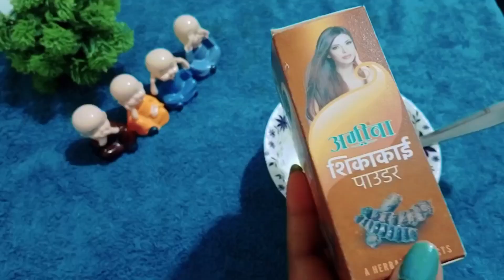7 DAYS HAIR GROWTH 📈|लंबे घने स्मूथhair growth series(DAY 1)|hair monsoon home remedy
7 DAYS HAIR GROWTH 📈
लंबे घने स्मूथ hair growth series (DAY 1)
monsoon hair home remedy
Anita natural beauty

hair series ke ( part 2 or 3)

video ki timing3 baje

welcome to Anita natural beauty friends aaj mein aap logon ke liye bahut hi accha hair series lekar I hun jinke hair growth Nahin Ho paate hain ya hai hair damage se pareshan hai jinke hare mein Koi silky Koi shiny is Nahin hota hai unke liye 7 days challenge lekar I hun jo aap ke hair ko healthy hair banane mein bahut jyada help karta hai hair related problem ko bhi khatam 7 days challenge aap apne liye karte hain to aapko bahut sare hair benefits milane Wale hai is remedy ko 7 days ke liye aap bhi follow Karen aur result milega💯👍👍  😊 I hope video aap logon Ko useful lagega aur pasand bhi agar meri video aap log ko thodi si bhi pasand aati hai to please apna pyara support banaye rakhiye

Anita natural beauty monsoon hair Care monsoon hair care tips
rainy season hair care
hair Care in rainy season
mansun hair fall
how to control hair fall in rainy season
mansun hair
Anita natural beauty hair care routine
how to stop hair fall in monsoon

hair fall
monsoon hair care